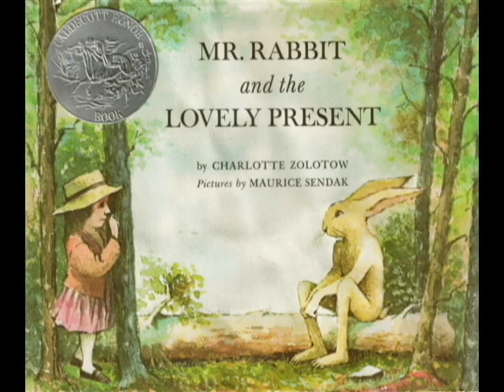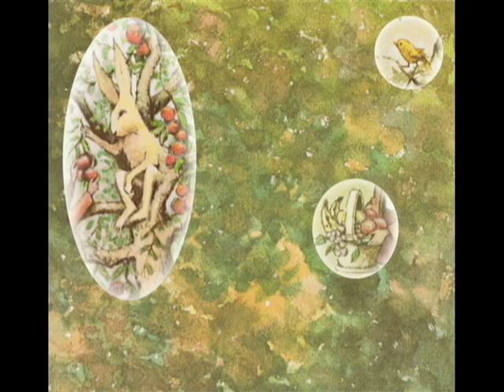Mr Rabbit & the Lovely Present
Reading of the classic children's story of Charlotte Zolotow with illustrations by Maurice Sendak. Read by Bill McCarthy, with music by Ketil Bjornstad and David Darling.